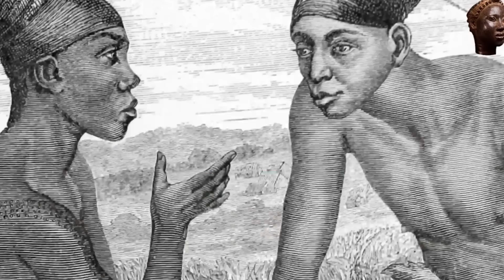9 'Hủ Tục' làm đẹp kinh dị của phụ nữ khiến người đàn ông mạnh mẽ nhất cũng phải khóc thét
Phụ nữ thì luôn muốn mình trở nên xinh đẹp hoàn hảo nhất trong mắt đối phương. Tuy nhiên ở mỗi nền văn hóa, mỗi đất nước, vùng miền khác nhau lại có những tiêu chuẩn thẩm mỹ và cách làm đẹp khác nhau. Và cũng vì thế mà tồn tại rất nhiều hủ tục làm đẹp kinh dị ra đời nhằm đáp ứng chuẩn đẹp ấy.

★ 7 Mỹ Nhân Không Tiếc Tính Mạng Để LÀM ĐẸP

9 'Hủ Tục' làm đẹp kinh dị của phụ nữ khiến người đàn ông mạnh mẽ nhất cũng phải khóc thét